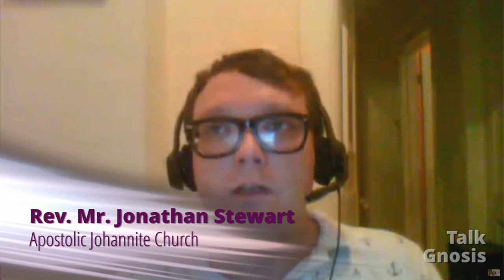[Talk Gnosis] Bodily Gnosis Part 1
In part one of our four part conversation about bodily Gnosis with Bishop Timothy Mansfield we compare the concepts of the body, the mind, the self, the brain, the heart, the soul, and the spirit. Phew! What a complex topic. We discuss these subjects through the lenses of Gnosticism, the kabbalah, and eastern religions. How did the ancient Gnostics view the body and the material world? What were the Valentinians really talking about when they divided humanity up into three types? Then we close things out by exploring how the body and the mind experience meditation, and how to use that knowledge to enhance your spiritual practices.